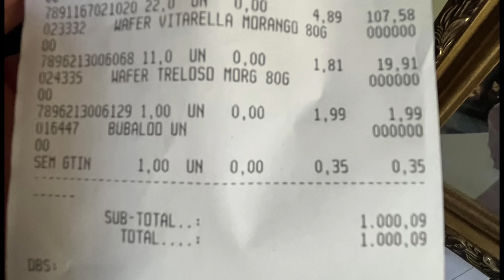LEVEI 11 CESTAS BÁSICAS AS FAMÍLIAS E VISITEI DONA MARIA